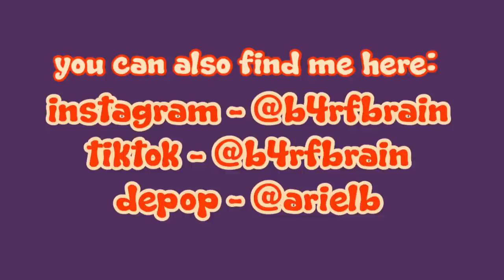april / may favorites - clothing, music, media + more!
hello there :-) here are some of the things i have been up to and enjoying for this past april and may 2022! and my code ArielMcKenna10 for 10% off from Dossier! select catch at checkout for 10% bonus credit